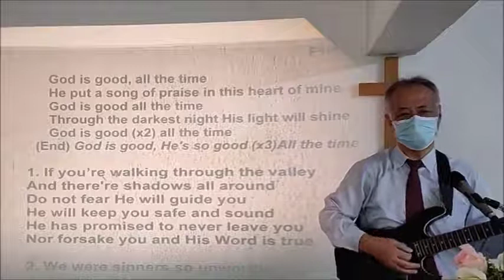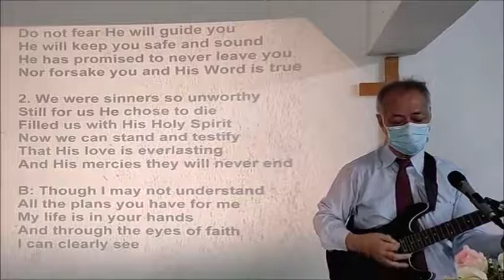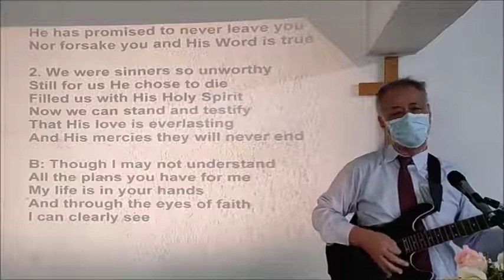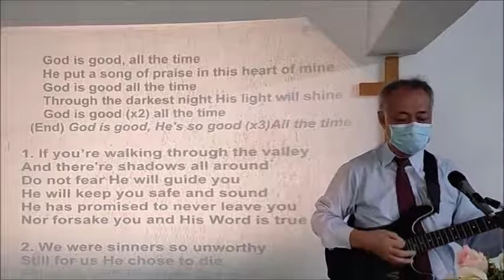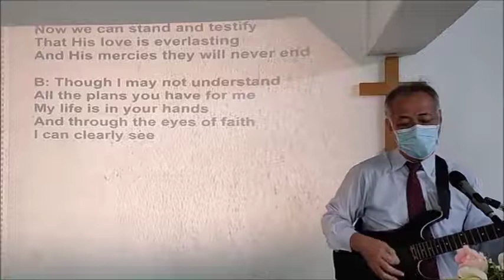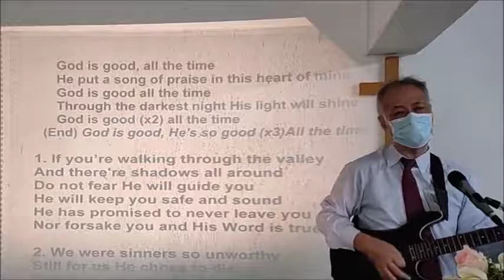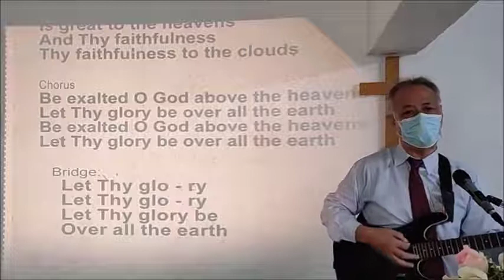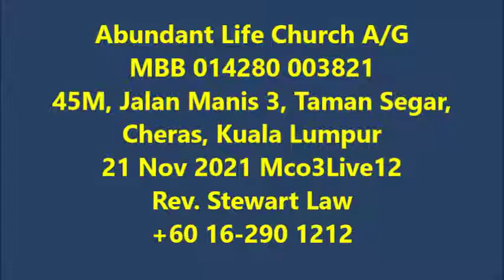How Jacob came to personally know God as his own Lord !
English Worship 21-11-21